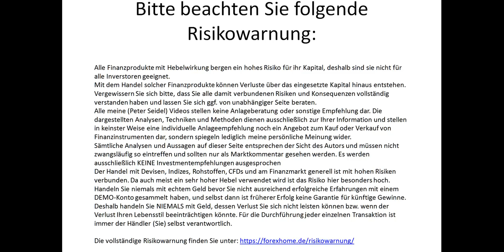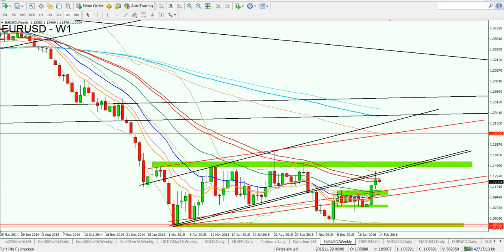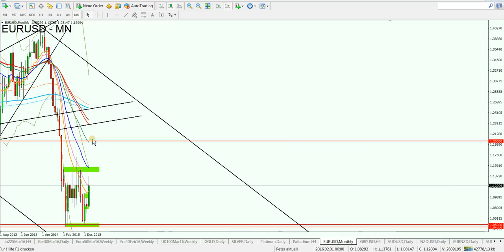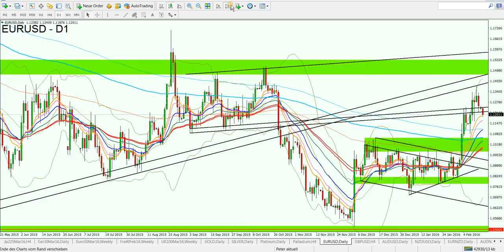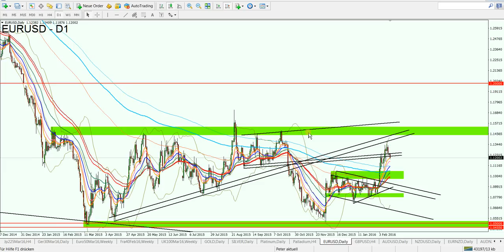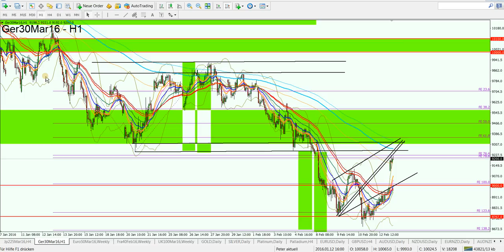Forex Markt Update - EUR/USD & Dax: Prognose & Analyse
Forex Markt Update - EUR/USD & Dax: Prognose & Analyse 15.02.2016

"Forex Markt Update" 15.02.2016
Dax Analyse. EUR/USD Analyse.

1. Unverbindliche Anfrage
    per Mail
2. Fragebogen ausfüllen
3. Persönliches Angebot erhalten

Aktuelle Chartanalysen,
Forex Analysen kostenlos,
Chartanalyse Forex,
Forex Daytrading,
Daytrading,
Daytrading lernen,
Forex Charts,
Handelsstrategien,
Forex Strategien,
Traden lernen,
Forex Handel lernen,
Trading Coach,
Forex Ausbildung,
Trading System,
Devisenhandel Forex,
Forex Handelssignale,
Forex Handel,
Forex Markt,
Forex Trading,
Forex News,
Forex Videoanalysen,
Trading Video,
Video Chartanalyse,
Charttechnische Analyse,
Technische Chartanalyse lernen,
Charttechnik,
Markttechnik,
Fundamentale Chartanalyse,
Chartanalysen Währungspaare,
Chartanalysen Rohstoffe,
Chartanalysen Indizes,
Markteinschätzung,
Börsensignale,
Forex Broker,
Kursentwicklung,
Trade Erklärung